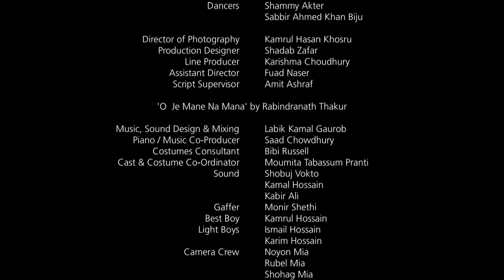The Singing Teacher - Short Film by Inshra Russell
The Singing Teacher is the debut short film by Inshra Russell. While auditioning for an ill-tempered guru, a girl sings a song that strikes a magical chord.
CAST
Guru - Maqsoodul Haque
Khala - Tanven Sweetyy
Shiri - Ariba Tahrim Chaudhury
Kader - Shatabdi Wadud
Chompa - Jasmin Jui
Chompa’s Ma - Sonia Reza
Mrs. Chowdhury - Buri Ali
Young Boy - Md. Saidur Rahman
Young Girl - Seelma Subah
Young Girl’s Singing Teacher- Salman
Dancers - Shammy Akter & Sabbir Ahmed Khan Biju
CREW
Writer & Director - Inshra Sakhawat Russell
Director of Photography - Kamrul Hasan Khorsu
Production Designer - Shadab Zafar
Assistant Director - Fuad Naser
Line Producer - Karishma Chowdhury
Editor - Sameer Ahmed & Inshra Sakhawat Russell
Choreography - Sabbir Ahmed Khan Biju
Music, Sound Design & Mixing - Labik Kamal Gourab
Piano, Music Co-Producer - Saad Chowdhury
Colour Grader - Michael Stirling
Script Supervisor- Amit Ashraf
Assistant Editor - Mazhar Ronni
Cast & Costume Supervisor - Moumita Tabassum
Sound Recordists - Shobuj Vokto, Kamal Hossain, Kabir Ali
Production Crew -
Production Manager- Alamgeer Hossain Biplob
Production Stills- Mohoseen
Food - Manik, Jhony, Topon
Art Production runner - Shumon, Zaman
Food Production runner - Sarif,Sahjahan
Costume Production runner - Afjal, Jhony
On Set runner - Shakil, Chanchal
Light Crew
Gaffer- Monir Shethi
Best Boy - Kamrul Hossain
Light Boys -Ismail Hossain, Karim Hossain
Camera Crew
Noyon Mia, Rubel Mia, Shohag Mia,
Focus Puller - Rafiq Ali, Rubel Hasan
Drivers
Micro Bus Driver - Bashed, Shohel, Monir
Pick up Driver - Farid, Mohoshin, Akbar
Delwar Mama